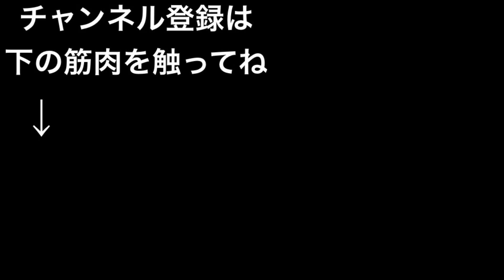【1日1回】12種目・12分間のHIITで燃えすぎる脂肪！！